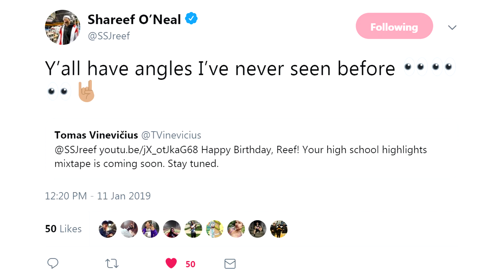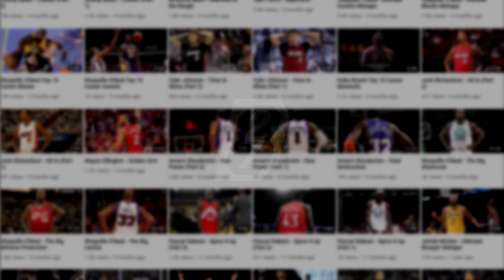100K THANKS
It is hard to put into words. It means a lot to me and I I want to thank each and everyone of you from the bottom of my heart.